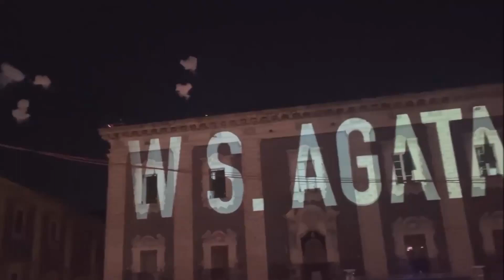Festa di Sant'Agata a Catania 2023 fuochi d'artificio (Grazie mille continuate a seguirci)